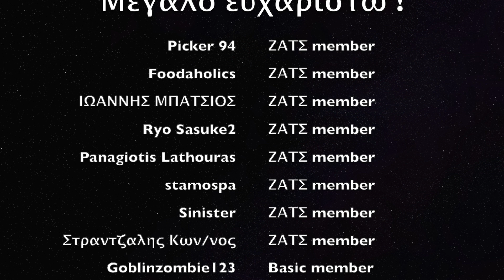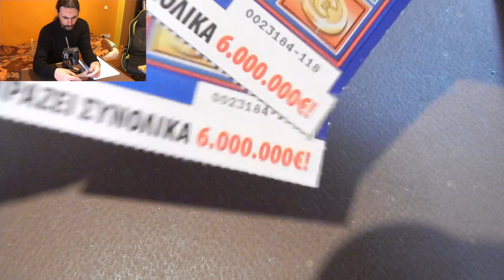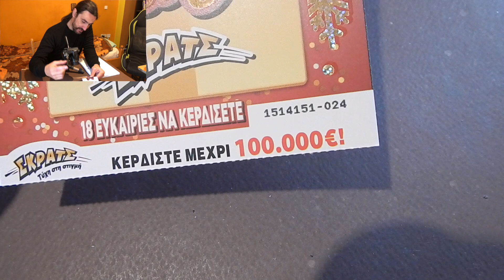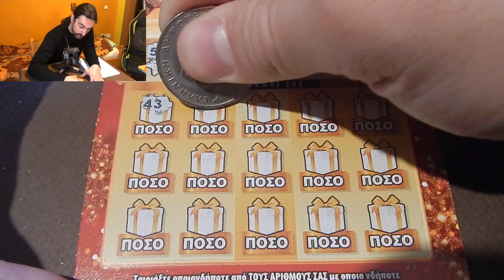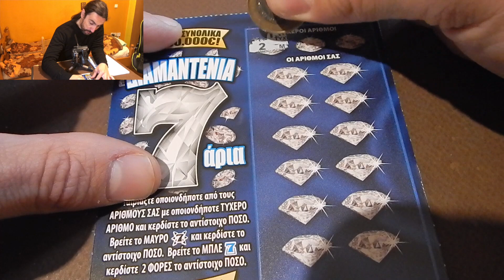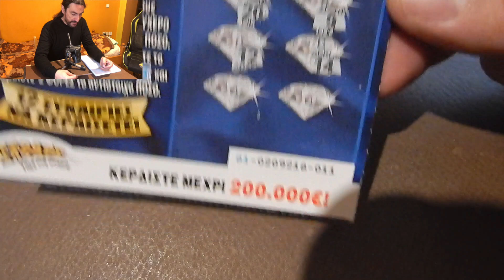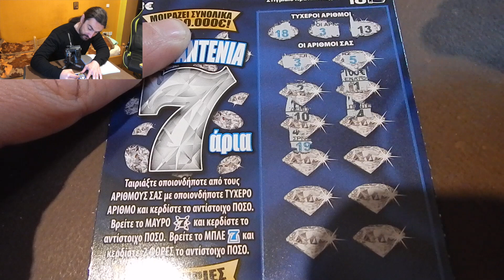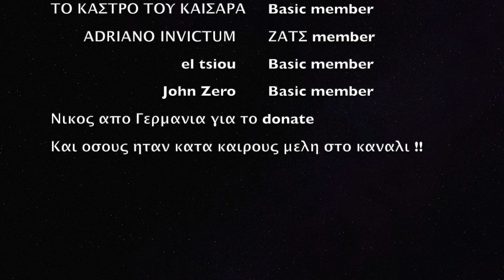ΣΚΡΑΤΣ #1066 !! Επεισοδιο εκπληξη !! Greek scratchcards episode